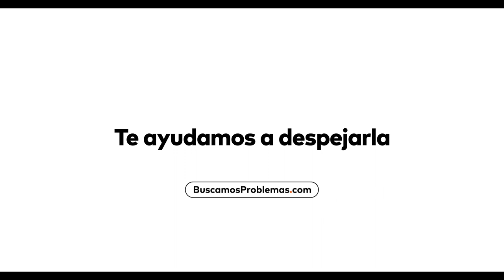¿Cuál es tu X? - TECNALIA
¿Cuál es tu X?
Somos 1500 personas expertas en tecnología que aplicamos I+D+i para generar nuevas oportunidades de negocio en todo tipo de empresas.

Sea del tipo que sea tu problema, en TECNALIA te ayudaremos a encontrar la mejor solución aplicada.